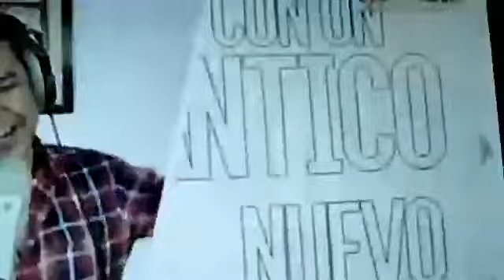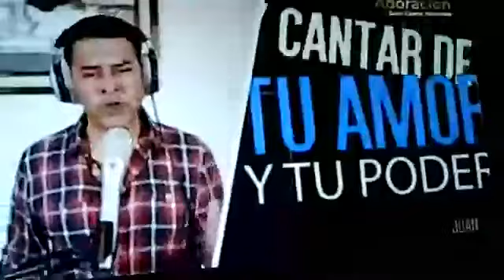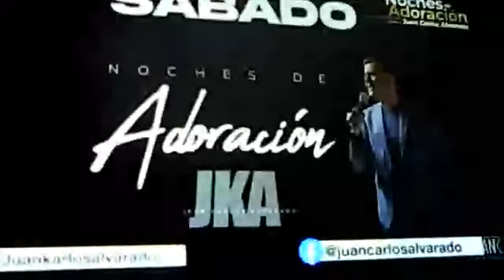Celebrando 100 Cultos al aire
Celebrando 100 Cultos al aire con J.C. Alvarado. Retando el edicto del dios de este siglo, que la Iglesia no pueda reunirse. La adoración en el cielo no se detiene, millones de seres celestiales adoran al Creador en todo tiempo, el es nuestro Señor; antes bien no es lícito honrar y obedecer a nuestro Creador, antes que obedecer a las criaturas donde mora el espíritu del ángel rebelde y caído que es satanás o lucifer. 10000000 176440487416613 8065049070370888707 n